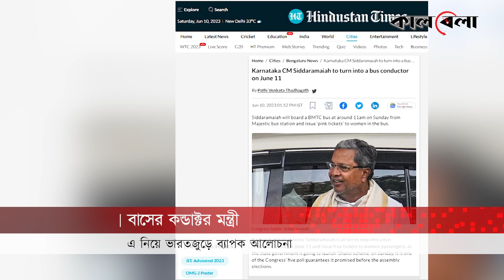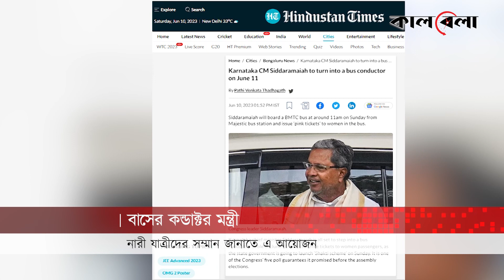মন্ত্রী কেন বাস কন্ডাক্টর? | Bus Conductor | Minister of India | Kalbela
মন্ত্রী কেন বাস কন্ডাক্টর? এমন শিরোনামে অনেকেরই চোখ কপালে ওঠার কথা। কারণ, সাধারণত নিশ্ছিদ্র নিরাপত্তা বলয়ে চলাচল করেন এমপি-মন্ত্রীরা। কিন্তু আইনসভার একজন সদস্য প্রটোকল থেকে বের হয়ে এসে ধরা দিতে যাচ্ছেন বাসের কন্ডাক্টার রূপে। এটা কোনো গল্প-সিনেমার কাহিনী নয়, ব্যতিক্রমী এ কাজ করতে যাচ্ছেন ভারতের কর্ণাটক রাজ্যের একজন মুখ্যমন্ত্রী।